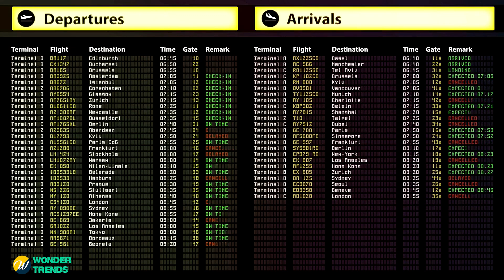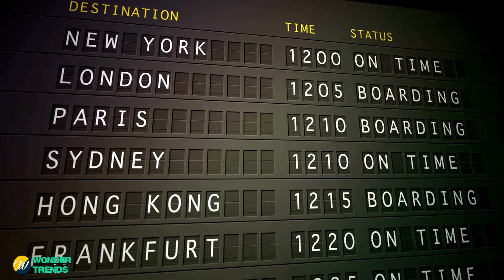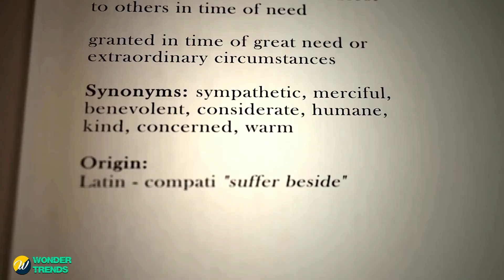Woman Rescues Heartbreaking Package Thrown Away by Distraught Man at Airport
Watch as a woman rescues a heartbreaking package thrown away by a distraught man at the airport. This heartwarming story will bring tears to your eyes!